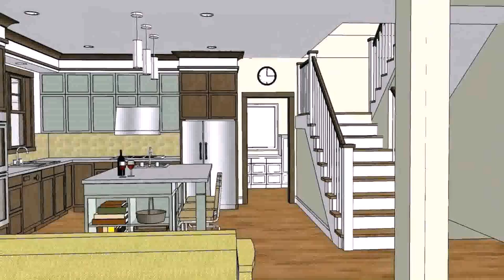Country House Design Australia - DaddyGif.com (see description)